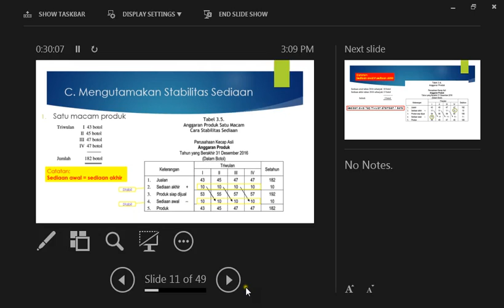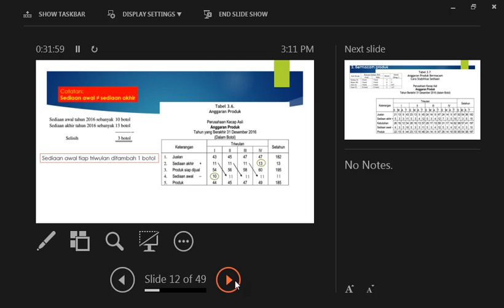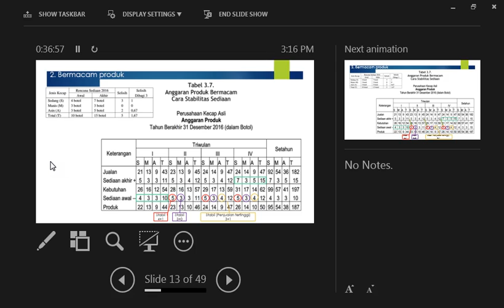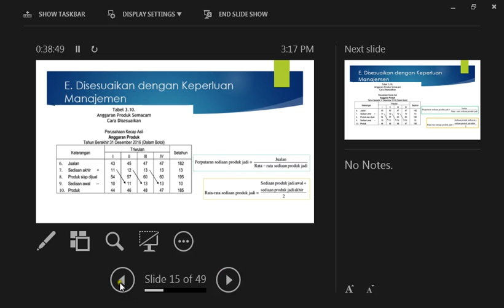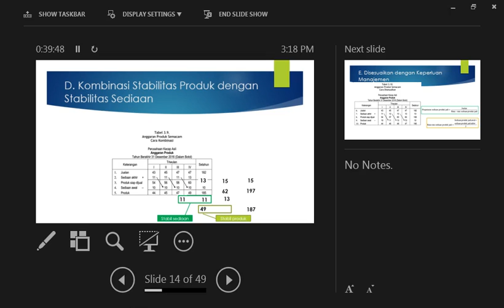2015 Penganggaran UTT Modul 3 150315 4